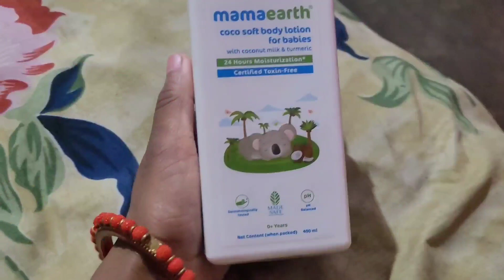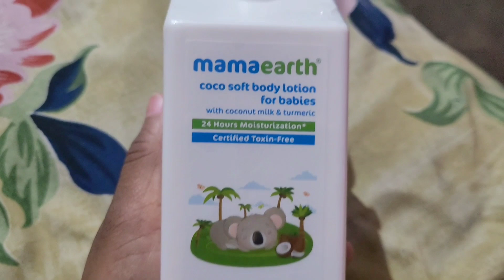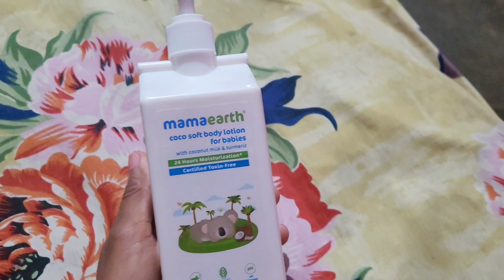🌞सर्दी मे सुबह से शाम हो जाती है काम करते🥲फिर भी ताने सुनने को मिलता है🌺Housewife work/Lunch routine